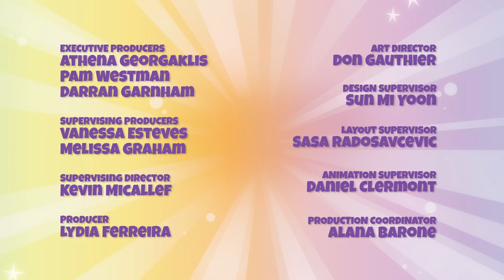Piñata Smashlings | Smashling Shimmy | MUSICAL TALES 3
EPISODE 17

Berry Boo teaches Jasper how to dance.